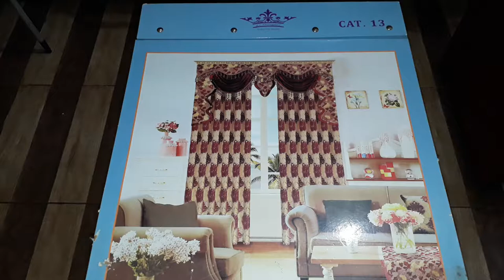sampel bahan gorden import motif bunga terbaru